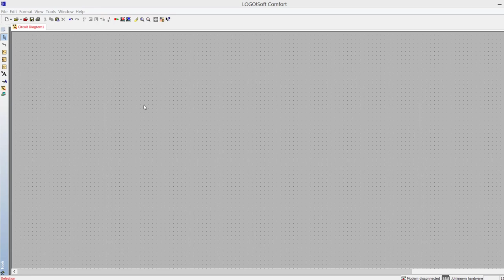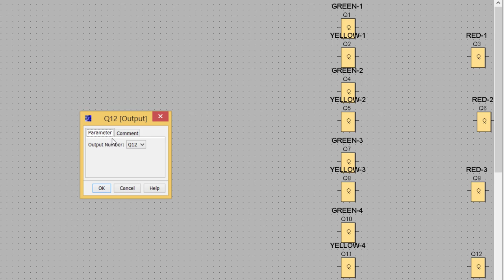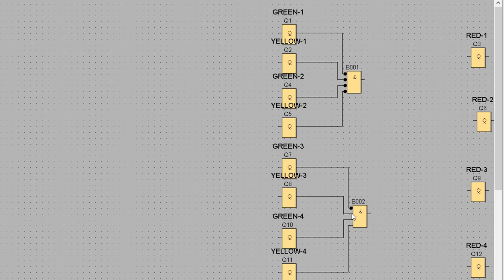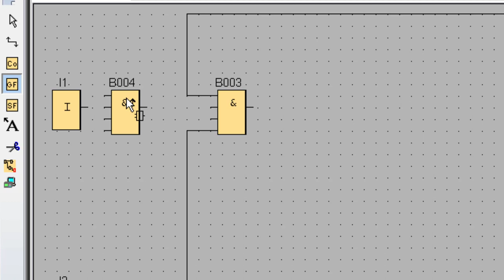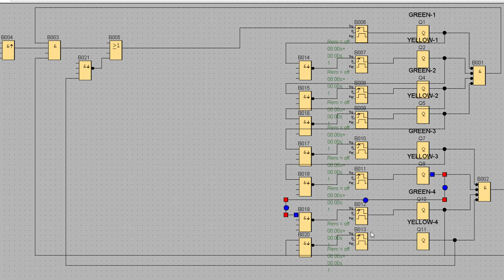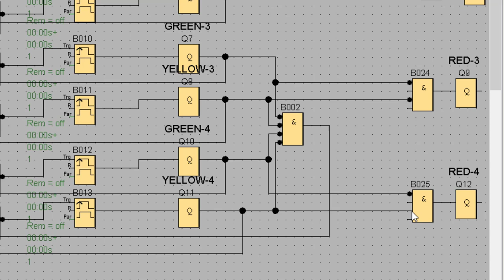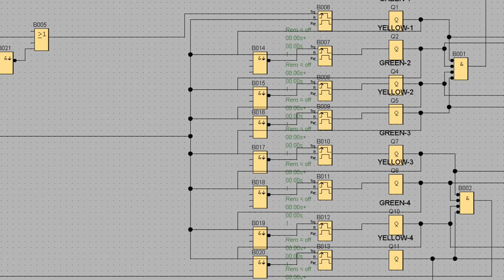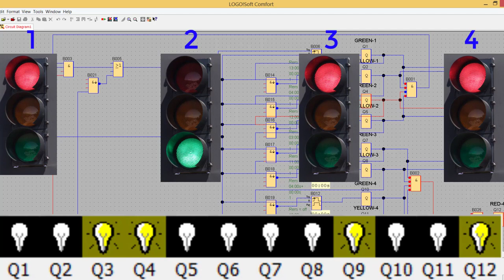Siemens PLC - Control 4 Streets at Traffic Lights in the LOGO.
In this video, you will see the control of 4 street lights in a crossroads in the logo(siemens plc).
 This cycle is repeated.
When the green light on a street is not on and the yellow light is not on on that street, the red light should be on.
Join me to design and program this project.
I put one input on the left and 12 outputs on the right.